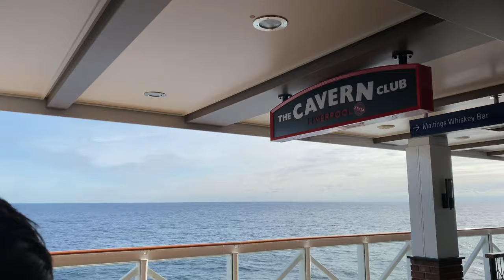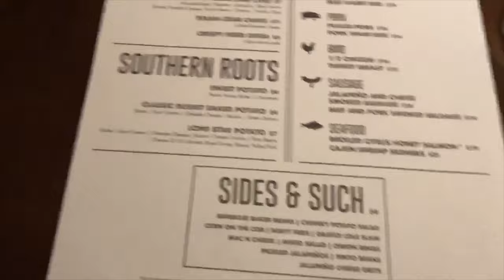Norwegian Bliss | Vlog 2 | Sea Day with Go Karts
Thanksgiving Cruise 2019 Norwegian Bliss Sea Day Go Karts and Q Fire Grill